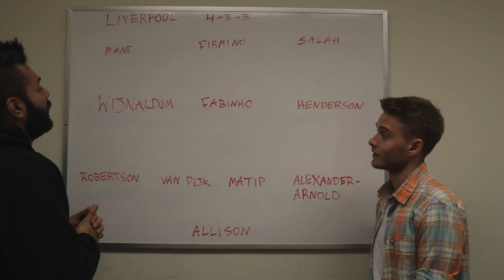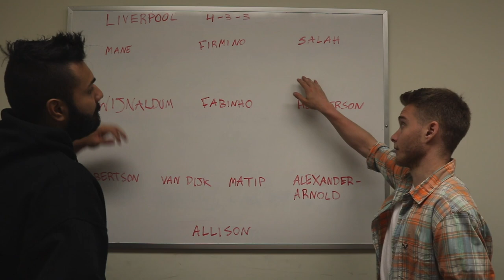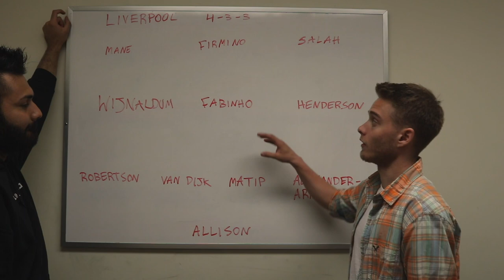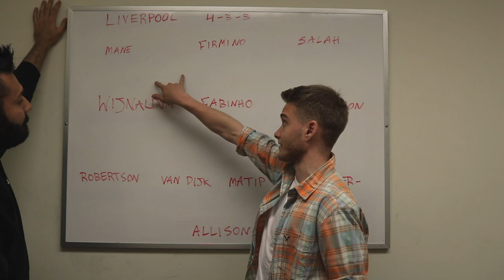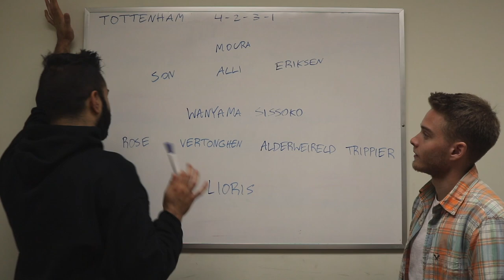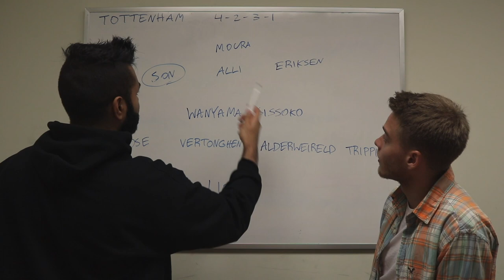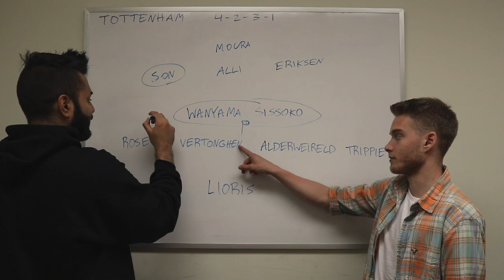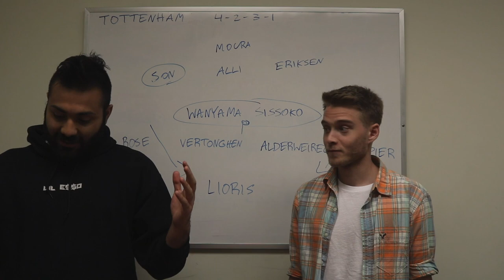Klopp Vs Pochettino! Finally One Will Win A Trophy! UCL Final Liverpool Vs Tottenham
Klopp Vs Pochettino, finally one these managers will win a trophy, who will it be we don't know?
Tottenham could win it for the first time in their history and second London club to win it

Liverpool could win it for their Sixth Time